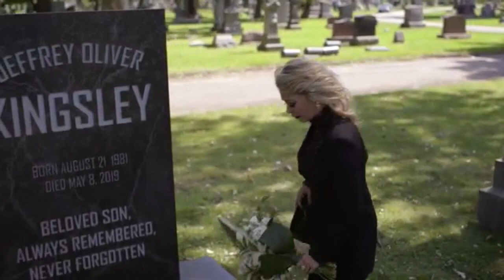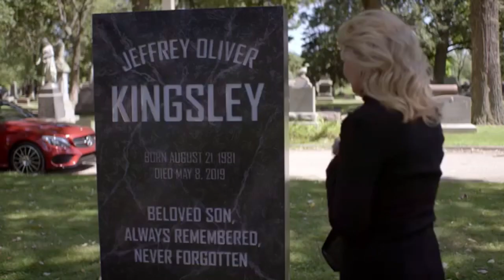Is Tracy Kingsley The One Who Killed Cookie ? | Season 6 Ep. 5 | EMPIRE